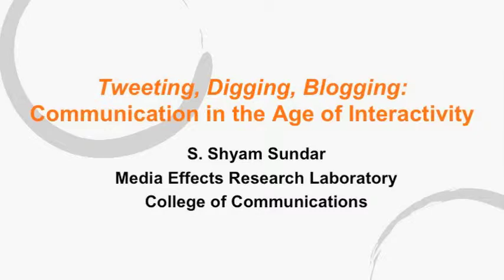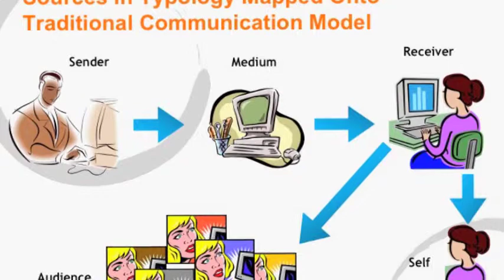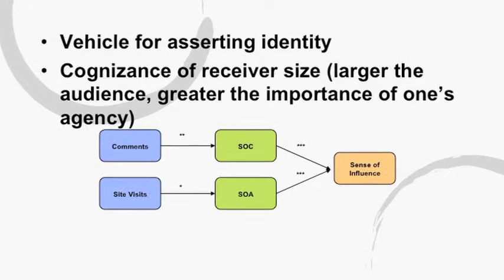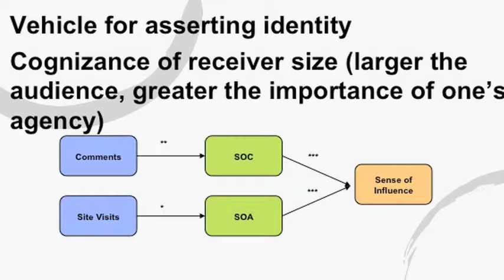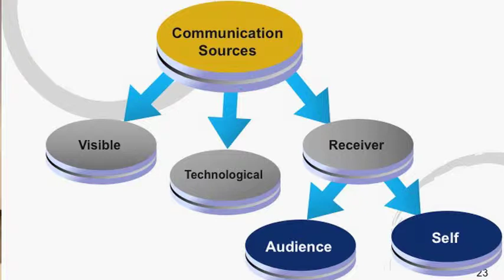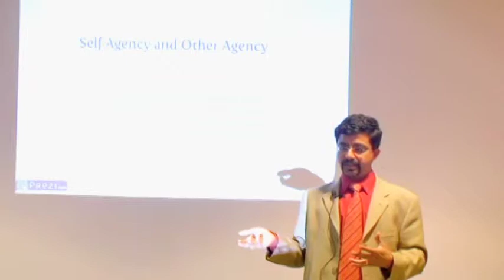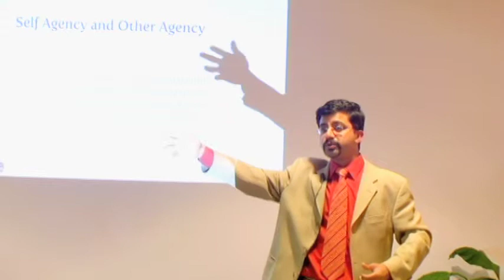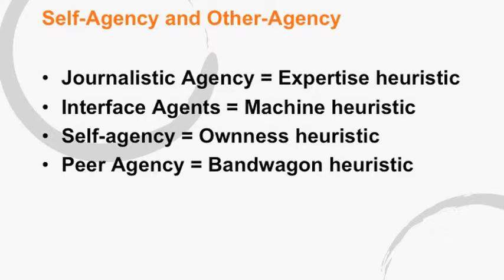S. Shyam Sundar on Social Media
In the sixth and final Research Unplugged discussion event of fall 2009, Distinguished Professor and Co-Director of Penn State's Media Effects Research Laboratory S. Shyam Sundar led a lively discussion on the cultural implications of social media in his talk, titled "Tweeting, Digging and Blogging: Communication in the Age of Interactivity." In this video excerpt, Sundar discusses the some of the social and psychological effects of social media.